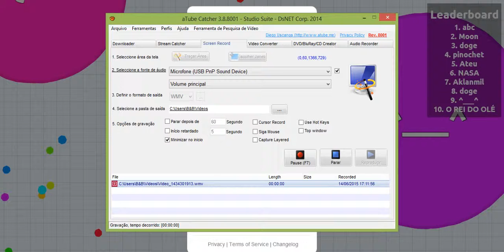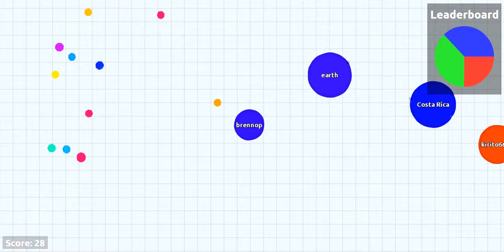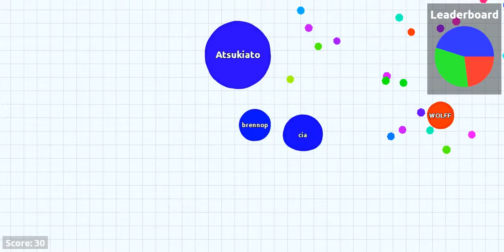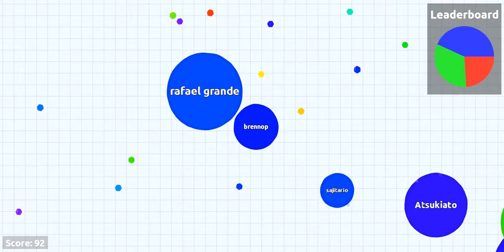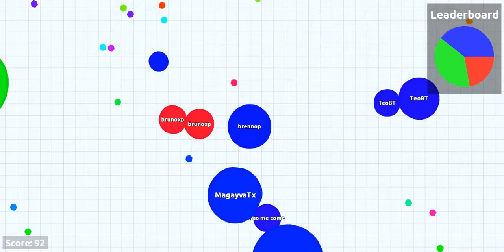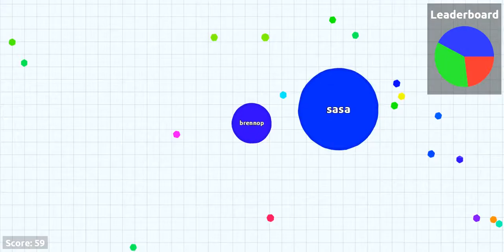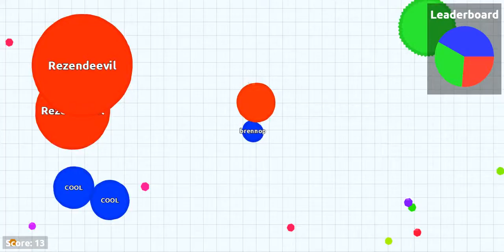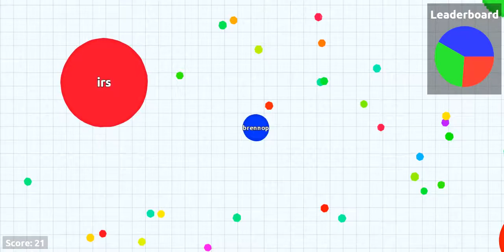agar.io bruxp brennop